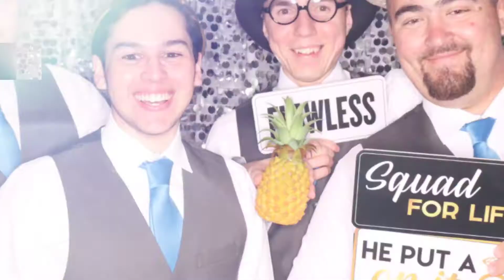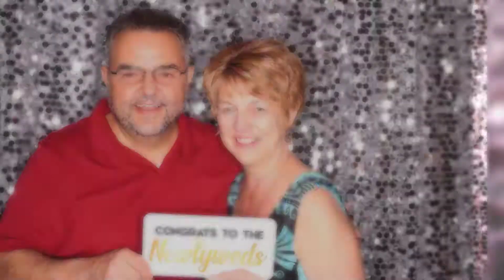Congratulations Jessica and Joshua!